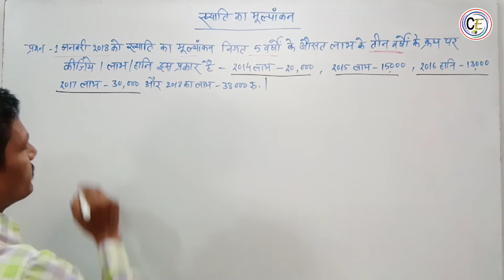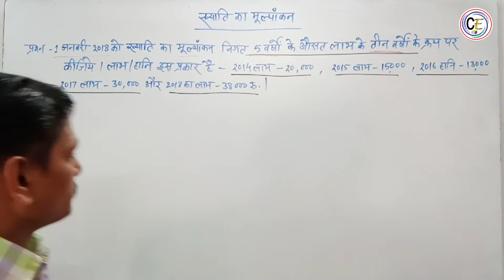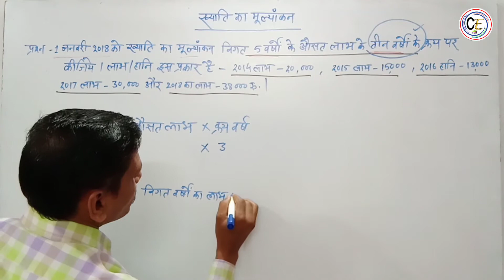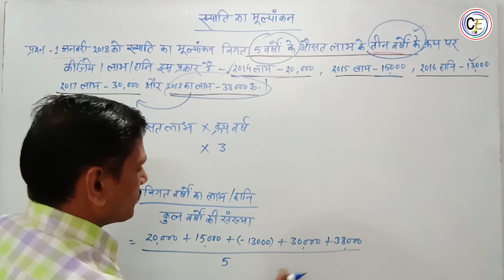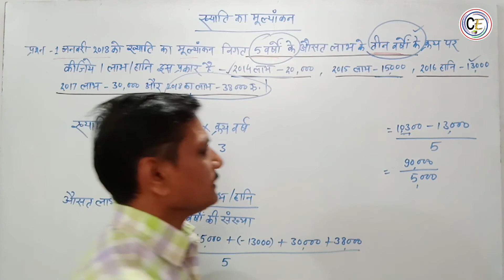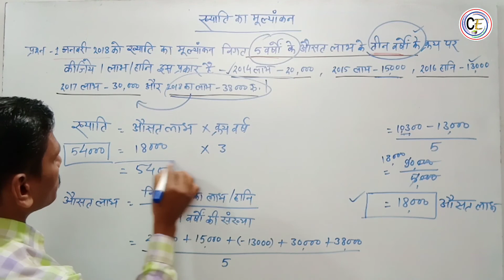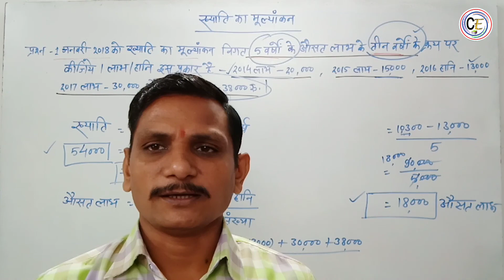Valuation of Goodwill | Average profit method | औसत समझें काफी आसान तरीके से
Topic Covered in this video-  Valuation of Goodwill | Average profit method | औसत समझें काफी आसान तरीके से

How do you calculate actual average profit?

How goodwill is valued by super profit method?

What are the methods of calculating goodwill?

What is meant by Capitalisation of average profit?

What is the valuation of goodwill?

What is goodwill and how it is valued?

How do you calculate goodwill average profit?

Weighted average profit method example
Explain average profit method
Weighted average profit method when past adjustments are made
Super profit method Class 12
Average profit formula in Accounting
Capitalisation of super profit method
Capitalisation method
Valuation of goodwill PDF